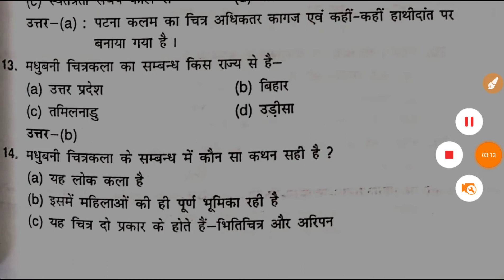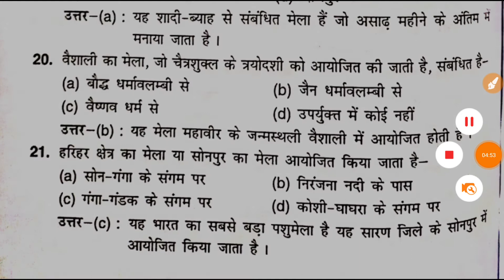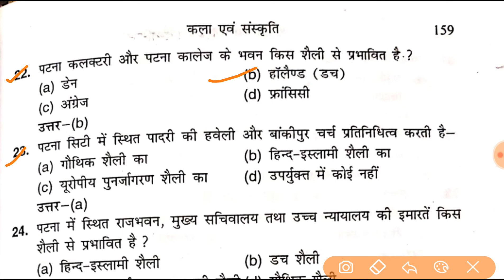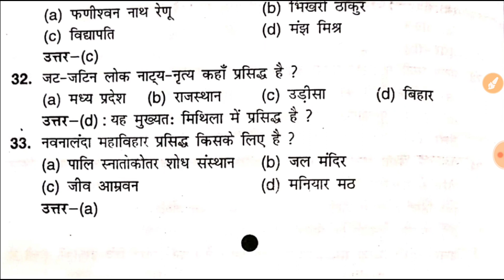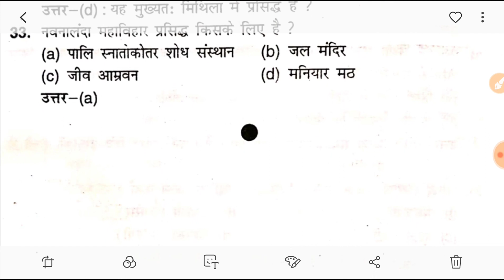imitaz ahmad bihar ek parichay,2021 edition,66th bpsc bihar special book,bihar book part 23